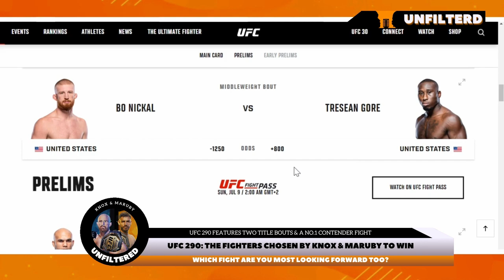UFC 290 Predictions - Volkanovski, Rodriguez, Moreno, Pantoja, Whittaker, Du Plessis & Bo Nickal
Introducing the Knox and Maruby Unfiltered Podcast! Step into the electrifying world of UFC as we dive into the highly anticipated UFC 290. Brace yourselves, fight enthusiasts, because Knox and Maruby are here to deliver their expert predictions on how each thrilling battle will unfold and reveal their top picks for the ultimate victors. With their razor-sharp wit and unparalleled knowledge of the sport, Knox and Maruby will dissect every fight, leaving no stone unturned. So, whether you're a seasoned UFC aficionado or just dipping your toes into the world of mixed martial arts, join Knox and Maruby on their thrilling journey through UFC 290. With their witty banter and unparalleled expertise, they'll ensure you're not only entertained but also enlightened about the captivating world of UFC.

Topics covered in the video:

UFC
UFC 290
Alexander Volkanovski vs Yair Rodriguez
Brandon Moreno vs Alexandre Pantoja
Robert Whittaker vs Dricus Du Plessis
Jalin Turner vs Dan Hooker
Bo Nickal vs Tresean Gore